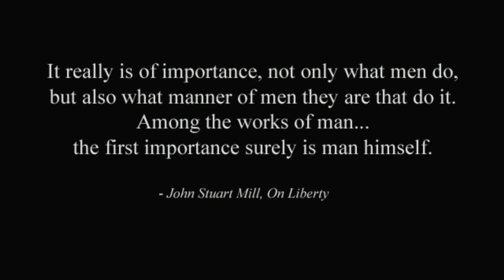Deus Ex Invisible War Part 4 Final Episode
Part 4 of the full playthrough of Deus Ex Invisible War with no commentary